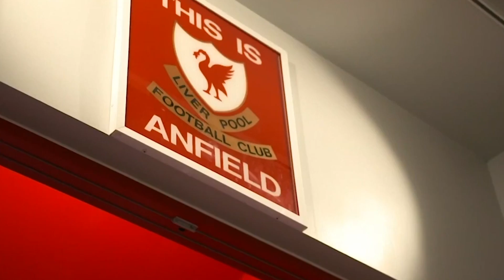Gomez signs new Liverpool contract...Keita and Jota next? The Friday Night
Neil hosts John, Ian and Josh to discuss the latest around Liverpool contracts, including Gomez, Jota and Keita...